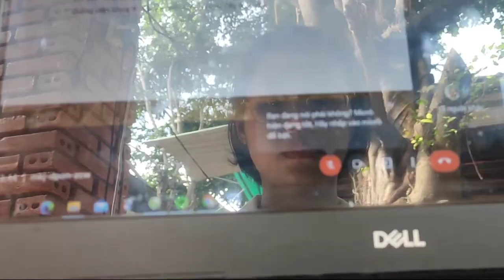(eng+viet)STUDYVLOG sinh viên y khoa - A week of med stu (shopping🍲, cooking, coffee,research)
Hello friends, how are you? ☻WELCOME back with my chilling week with cooking and coffee
  Xin chào các bạn, chào mừng các bạn quay lại với 1 video A week in my life của mình, Tuần vừa rồi các bạn như thế nào? Tuần vừa rồi của mình khá là rảnh rỗi với nấu ăn và chạy deadline cho bài NCKH của nhóm mình
  Mình mong rằng những video của mình sẽ mang lại 1 chút gì đó tích cực cho mọi người, học tập và vẫn theo đuổi những sở thích khác để thanh xuân được lắp đầy những trải nghiệm
Nếu các bạn muốn mua những sản phẩm có trong video của mình hay muốn ủng hộ mình thì mình có để link sp bên dưới ( những link này có chứa tiếp thị liên kết với shoppee, bạn vẫn mua sản phẩm với đúng giá sp)
Những video liên quan:

✩ Music

Those aesthetic chill vibe music compilation is available for download in below links:

✩ FAQs
Nationality: Vietnam

✩ Production + Tech
Cam: redmi k305g
Editing software: Capcut, VLLO
Ipad: Ipad gen 7
Laptop: Dell

Video có bao gồm link tiếp thị liên kết với shoppee, mình có thể nhận một ít hoa hồng giưới thiệu sản phẩm ( bạn vẫn mua sp với đúng giá ban đầu)